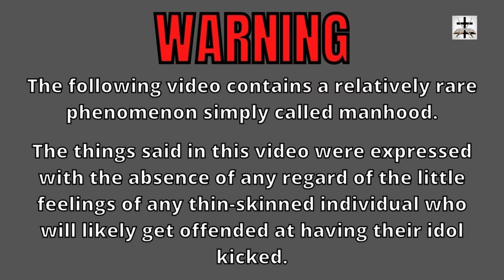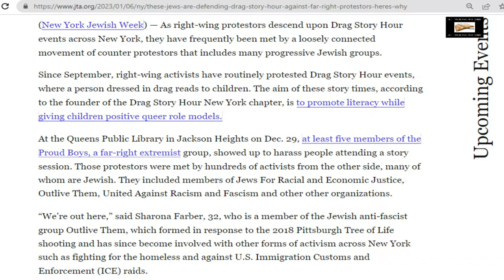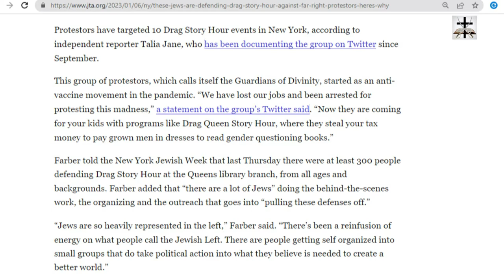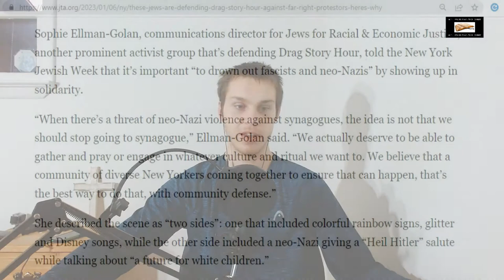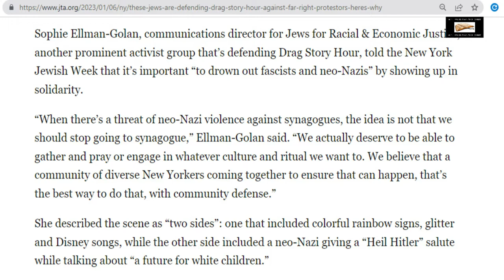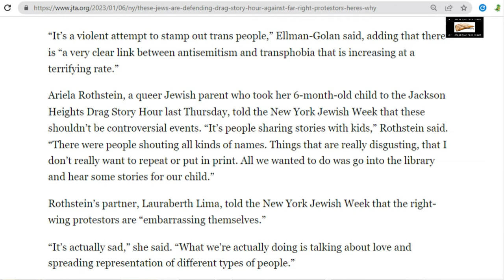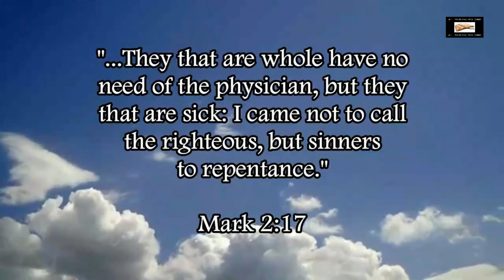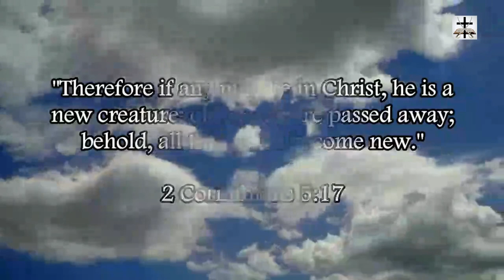Talmudic Jews Defending Drag Queens From 'White Supremacist Protesters'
Exposing the Talmudic Jewish lobby and their lackeys put their support behind the sexualization of young children!